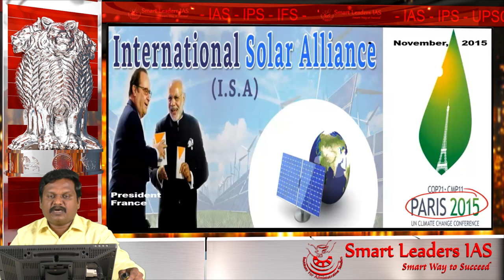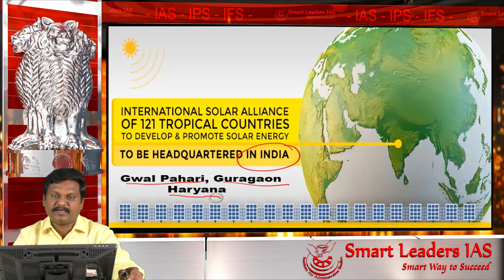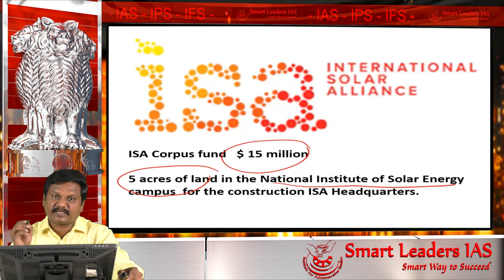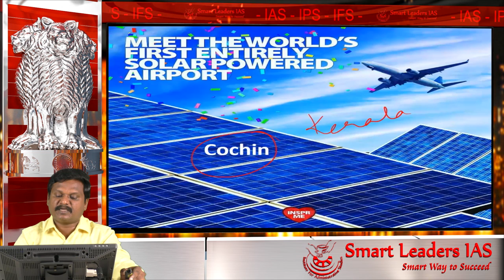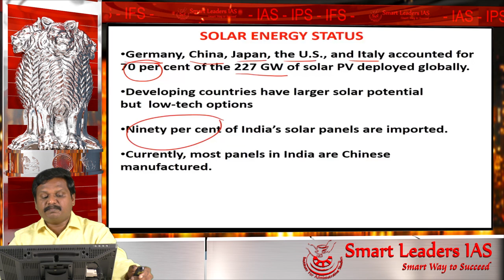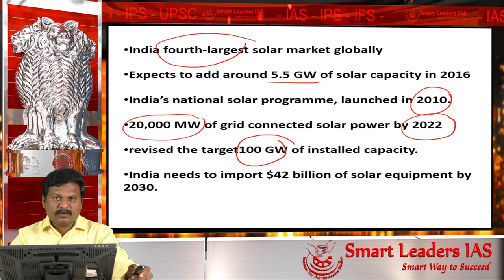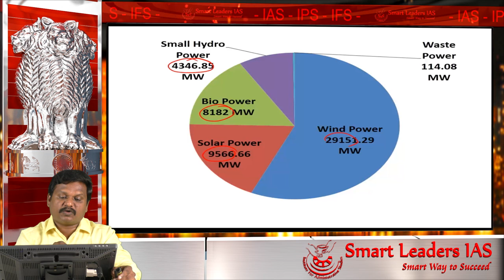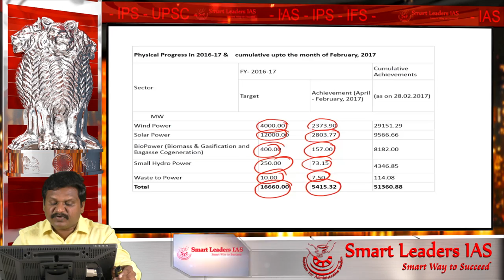International Solar Alliance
International Solar Alliance - Explained by S.Sivarajavel, Founder -Director, Smart Leaders IAS, Chennai